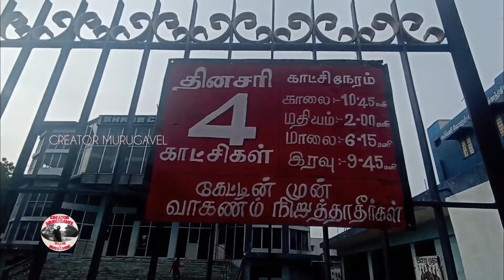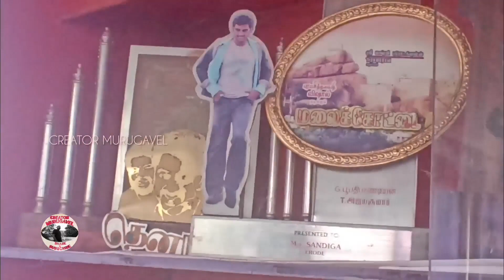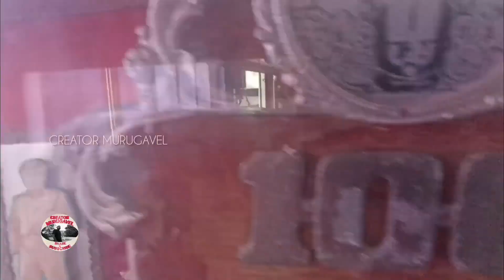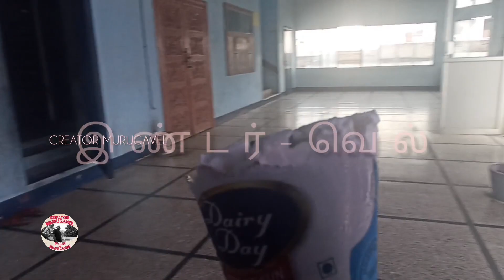ஶ்ரீ சண்டிகா தியேட்டரில் ' கேப்டன் ' படம் ஒரு பார்வை...